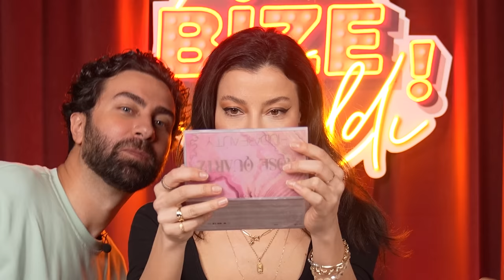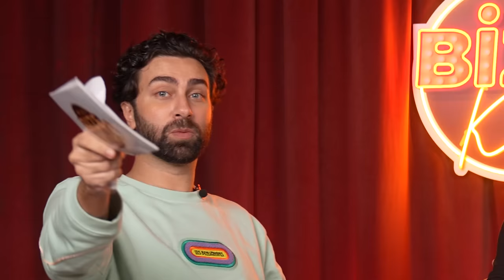Kızılcık Şerbetinin Alev'i MüjdeUzman Bize Kaldı'da !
Kızılcık Şerbeti hakkında ne var ne yok konuştuk! Alev'den Nursema'ya herkes bu videoda !

Merhabalar Seçkin Süngüç ve Fezi Altun ''Bize Kaldı'' Youtube kanalına hoş geldiniz! Türkiye'nin en iyi make-up artistleri aynı kanalda! Bu kanalda neler mi var? Profesyonel makyaj teknikleri, birbirinden ünlü konuklarla hiçbir kanalda bulamayacağınız sohbetler, itiraflar, gıybet, gırgır, şamata daha neler neler!

Öpüldünüz!